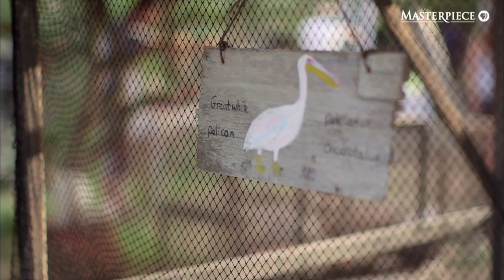THE DURRELLS IN CORFU on MASTERPIECE | Animals On Set | PBS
The cast and creators explore what it's like to work with animals on the set of The Durrells in Corfu, as seen on MASTERPIECE on PBS.

Keeley Hawes stars as a widow who transplants her four unruly children from Britain to sun-drenched Corfu in 1935. Based on Gerald Durrell’s autobiographical trilogy, the series was lauded as “completely satisfying” when it aired in the UK.